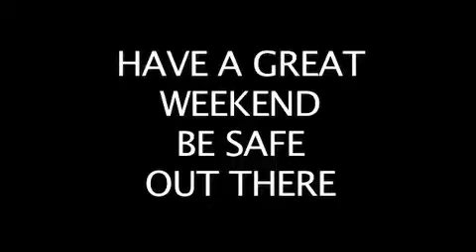LHS Announcement 4.22.2011